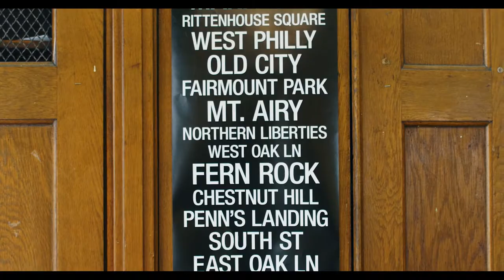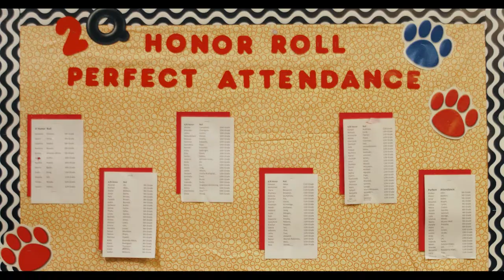College Possible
College Possible Philadelphia - Make It Possible